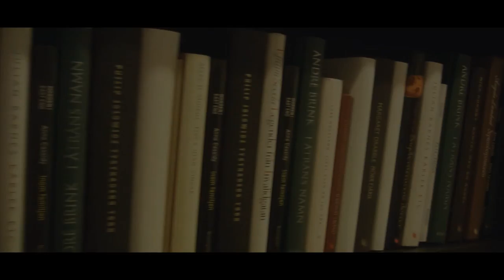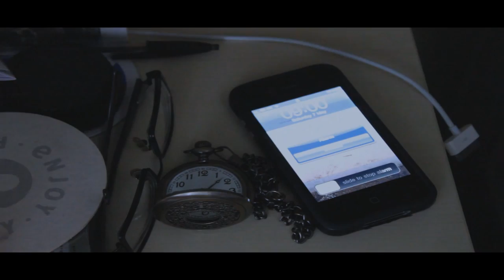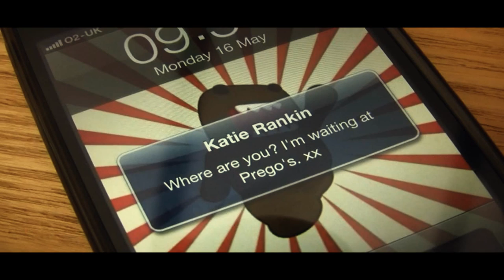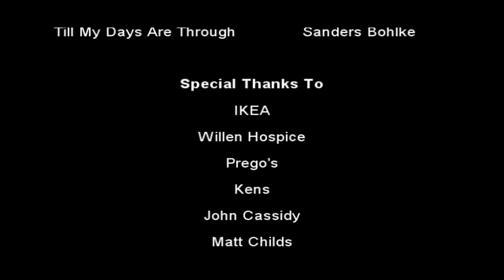"Tick" Short Film By Sheridon hackland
This is a short film i made for my university course.

Starring

Tamara Fenton as Katie
                 and
Blair Yeats as James

Also featuring

Adam Cassidy as Rob